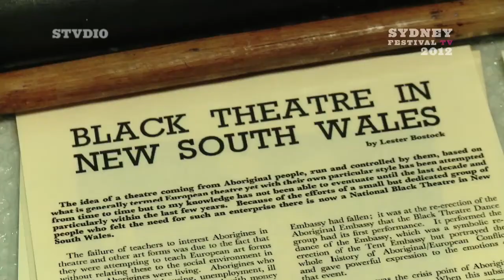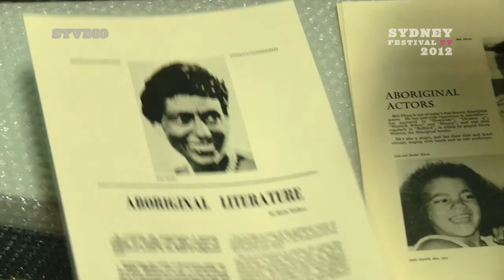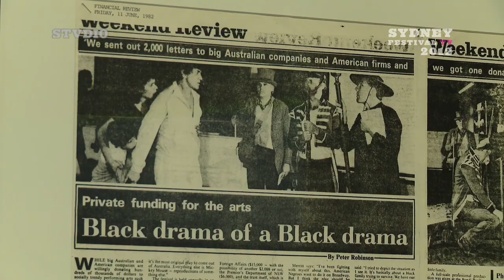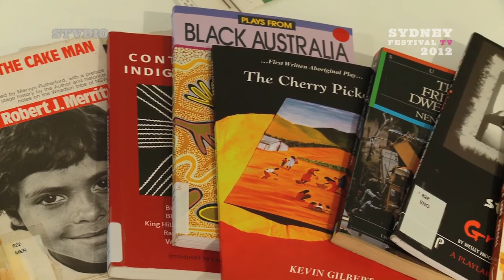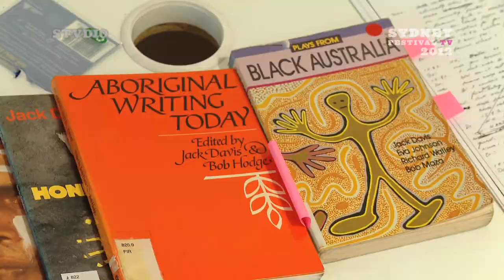Festival TV: 181 Regent St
In 1972 the National Black Theatre emerged from Regent Street, Redfern with an explosion of plays, dance, activist poetry, biting satire and street theatre, giving new voice to the struggles of the 1970s and the Redfern Aboriginal community.